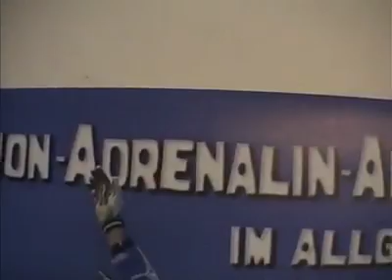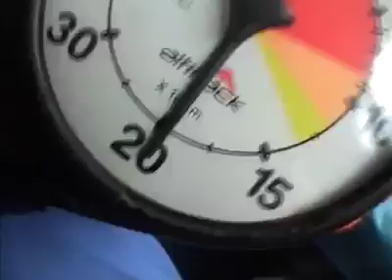Tandemsprung von Thomas bei skydive nuggets in Leutkirch